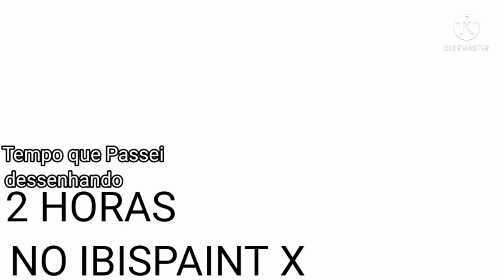Dessenhando Fobias!//Medo do Escuro (Speed Art) IbisPaint X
Jogo: IbisPaint X

oi, sentiu falta do Batatinha enquanto esperava vídeos novos? então me siga no Instagram pois lá eu estou postando coisas todo dia lá :3

ooi batatas!,

MÚSICA / SOM / SOUNDTRACK MODIFICADA NO KINEMASTER (Modificador de Voz)

Caminho de Conhecimento e Chegada dessa música
Namy Gaga

°•Tags•°

lnstagram @Batatinha_Com_Doritos
Twitter @ImSalgado01010102 (DIVIDINDO COM MINHA AMIGA DA ESCOLA "Camila")
Discord (DISCORDO)

enta aí no serve do discord, não custa nada!

son